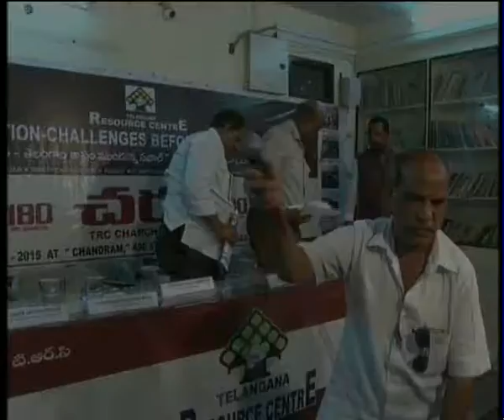Trc charcha 180 bheem reddy